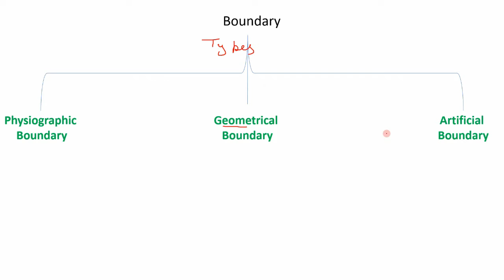Geography Chapter 2 (Boundary) (UPSC, SSC, HSSC) By Sonia Singh